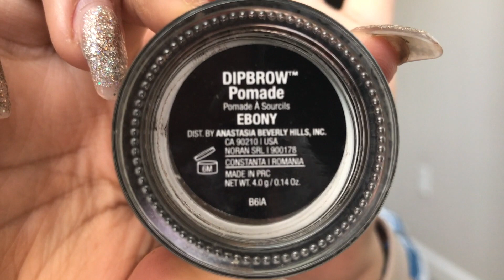Issa Brow Video | Updated, Less Ratchet Brow Routine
A Y E  L E T ‘ S  H A N G  B R U H

MUSIC.

If you're an artist and would like your music showcased on my videos, send me mp3 files to the email above. (No Copyright ONLY)